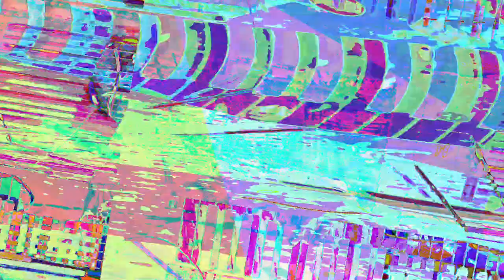[EPILEPSY WARNING] Movie 23 07 24 22h02m18s